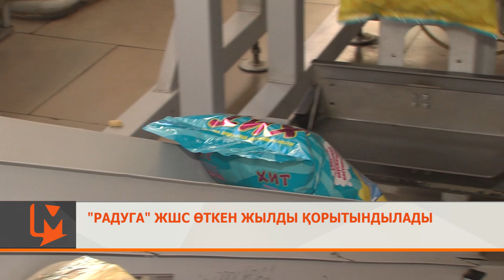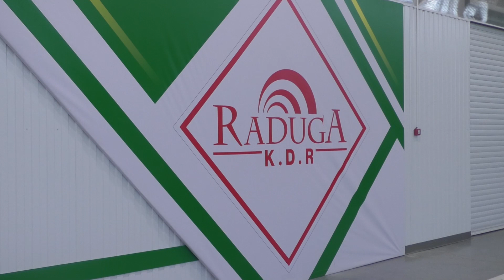"Радуга" ЖШС өткен жылды қорытындылады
"Радуга" серіктестігінің азық-түлік өндірісі фабрикасы 3 цехтан тұрады. Оның ең ірісінің өзі бірнеше учаскеге бөлінген. Бұл жерде жүгері таяқшалары өндіріледі, жарма мен ұн қапталады, тез дайындалатын кеспелерге арналып тұздықтар мен дәмдеуіштер шығарылады. Іске 100-ге тарта адам тартылған. Жұмыс барысын меңгеруші Наталья Тагильцева жіті бақылайды.